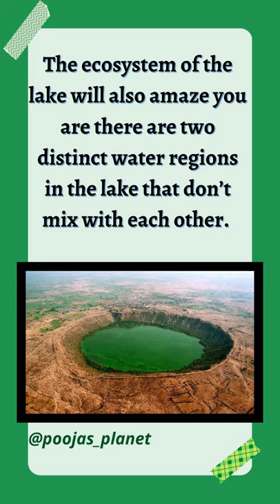SODA LAKE of India !!😱